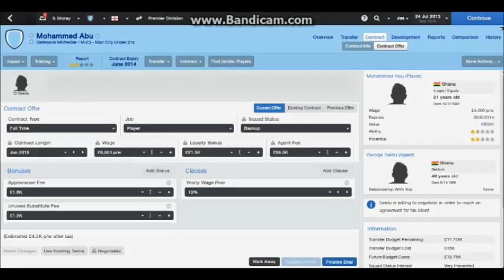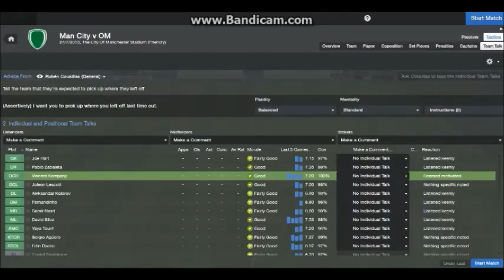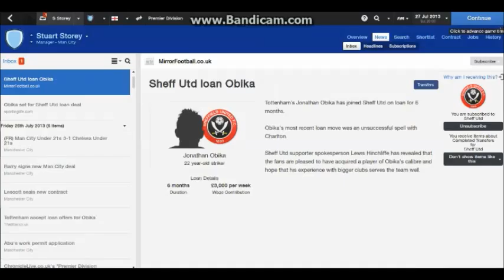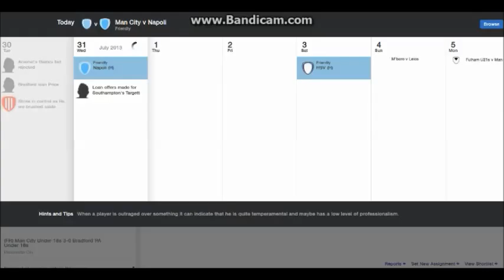Football Manager 2014 Ep 6